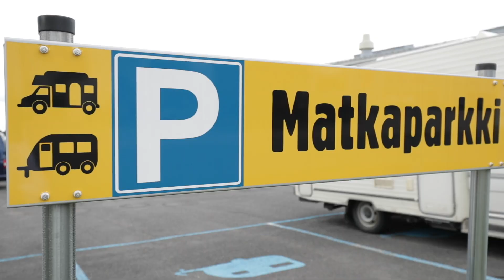Tervetuloa Best Caravan Hyvinkäälle!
Meiltä Hyvinkään Best Caravanilta löydät laajan valikoiman matkailuajoneuvoja, Suomen suurimmalla CaravanMarketin ja täyden palvelun huoltopalvelut. Tervetuloa osoitteeseen Avainkierto 11, Hyvinkää.